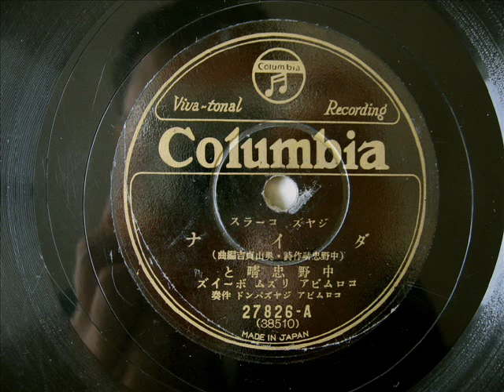Tadaharu Nakano - DINAH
「ダイナ」
中野忠晴、コロムビア・リズムボーイズ
コロムビア・ジャズバンド

Columbia Rhythm boys
Columbia Jazz band